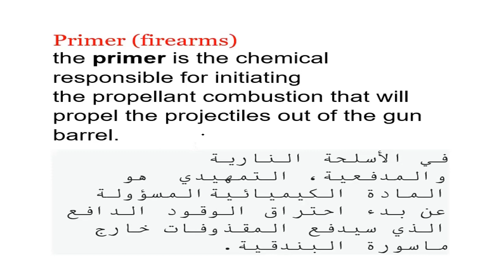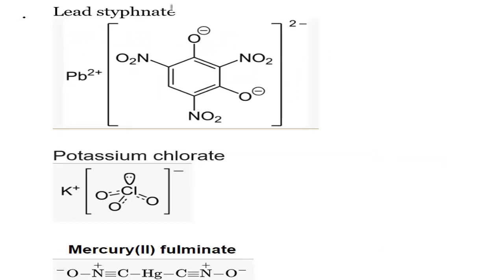Primer (firearms) الباديء في الأسلحة النارية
كيف يحترق البارود عند عند الضغط على زناد المسدس
ما هي المواد التي تشتعل بسرعة و تقوم بإحراق الوقود الدافع
الباديء أو التمهيدي
initiating the propellant combustion
Lead styphnate
Potassium chlorate
mercury fulminate